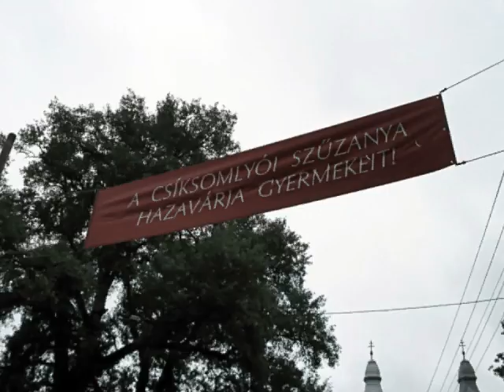Máriát dícsérni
Csíksomlyói pünkösdi búcsú
2009, május 30.
Kivonulás

Énekel a Csíksomlyói kegytemplom kórusa
Kántor: Bíró János